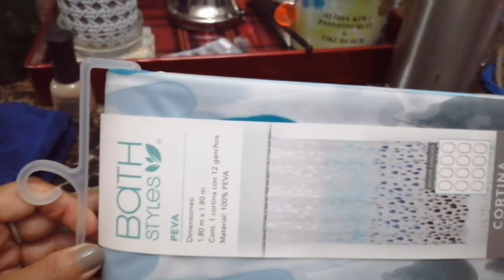28 de junio bistecea en chile de árbol 🌶️🌶️🌶️le puse una funda a mi lavadora cenamos tacos 😋😋😋😋🍒🍒🍒🍒